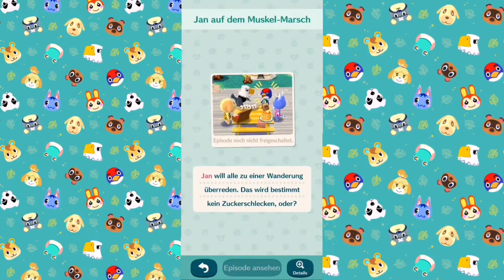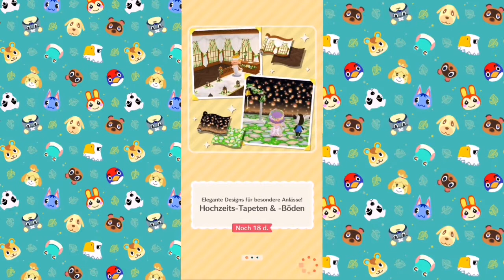Unser ERSTER GROßER FISCH! 🏕️ Animal Crossing Pocket Camp #5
💱 VIDEONAME:

Unserer ERSTER GROßER FISCH!

❓BESCHREIBUNG:

2018 kam Animal Crossing Pocket Camp (ACPC), ich spiele es 2 Jahre später... Dumm ich weiß, aber vielleicht kann trotzdem jemand mit dem LP was anfangen. xD
Das Projekt könnte das anstrengenste Projekt werden, welches ich jemals gemacht habe! Ich werde das Projekt auch bis zum Ende durchziehen... Glaub ich... Ähm ja...
Tschüss.

🖥️SOLCIAL MEDIA🖥️